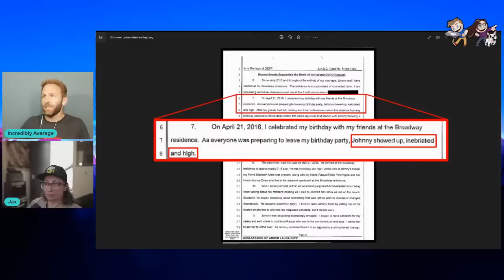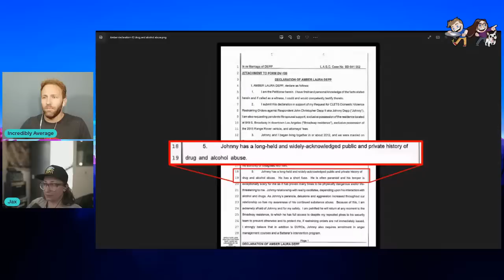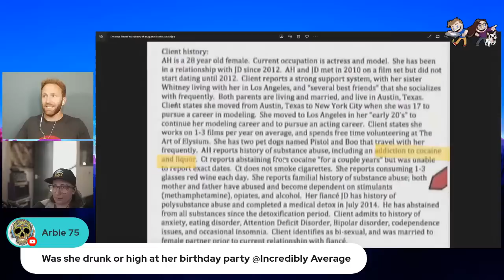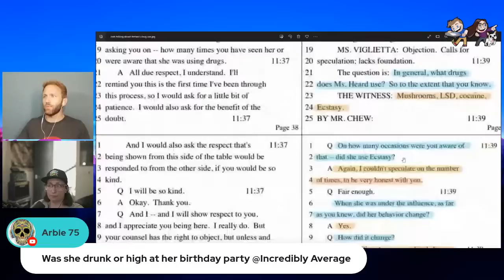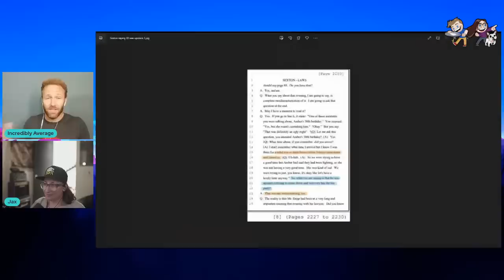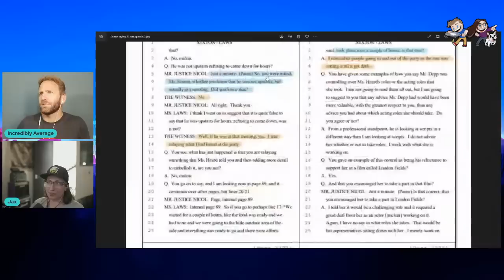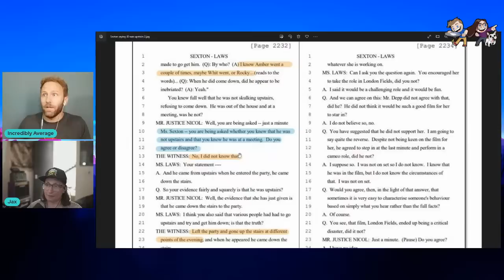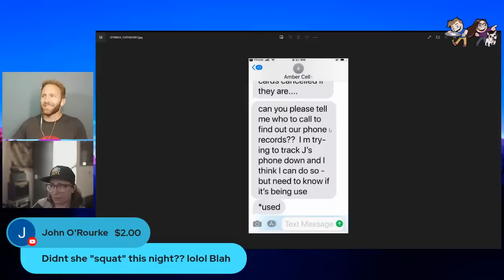NEW EXCLUSIVE! Amber Heard 2016 Deposition Testimony PART 4!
Amber Heard's 2016 Deposition PART 4!!

Hopefully got all the technical issues resolved this time around.  This is part 4 which, when done, completes Volume 2.  Come join in the conversation.  Ask question.  Share thoughts and opinions.  More to come!